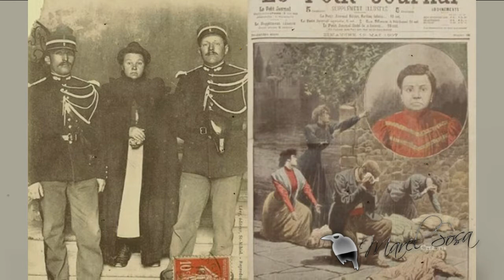🍶 María Catherina Swanenburg 🍶una asesina en serie HOLANDESA 🍶que asesinó al menos a 27 personas🍶